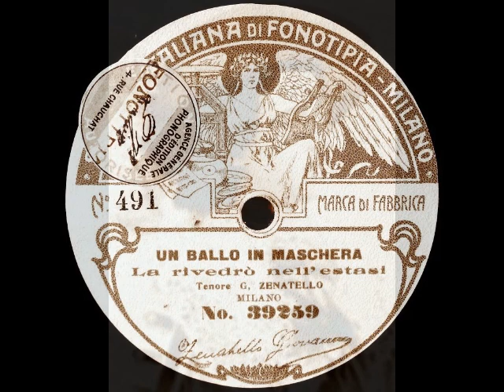Giovanni Zenatello - La rivedrà nell' estasi (Fonotipia, 1905)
Giovanni Zenatello (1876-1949) was one of the most important spinto-dramatic tenors of his generation, whose 30 year career took him to most of the major world theaters. Born Eugenio Zenatello in Verona, he first displayed his voice by singing as he delivered bread from his father’s bakery. He was accepted into the local church choir and after his voice changed, began his training as a baritone. He debuted as Silvio in Pagliacci at Beluto’s Teatro Sociale in April of 1898 and soon graduated to the role of Tonio. During another production of Pagliacci, this time at the Teatro Mercadante in Naples, the Canio fell ill and Zenatello, who had been working his tenor range (and had learned Canio by osmosis) stepped in at a moment's notice. This is probably the only instance of a singer who took on all three principal male roles in Pagliacci in less than a year's time! After this second debut, Zenatello sang only tenor roles, with Edgardo in Lucia di Lammermoor and the title role in Faust following in quick succession.

Following the war, Zenatello returned to Europe, appearing in Madrid, Moscow, Vienna, London and, of course, Verona, where he drew tremendous crowds at the Arena. In October of 1924, he appeared in a Berlin production of Aïda, organized by Mascagni. The performance failed to attract an audience, leaving the composer destitute and the entire company unpaid. More successful was Zenatello’s return to Covent Garden for a June 1926 production of Otello. Although the 50 year old tenor’s voice was now showing its age, he was still powerful in what was now considered his signature role.

Zenatello began to curtail his appearances in the late 1920s. After a lengthy absence from the stage, the veteran tenor returned for a final Pagliacci at New York’s Mecca Auditorium in September of 1933. He continued to teach and tried his hand as a manager, guiding such artists as Nino Martini and Lily Pons. Following the death of his wife in 1943, the tenor remained active with the Arena di Verona, bringing both Maria Callas and Richard Tucker to the venue. Zenatello remained remarkably busy well into his 70s, and passed away in New York on February 11, 1949, shortly before his 73rd birthday.

Giovanni Zenatello’s career was significant, with a repertoire of over 50 operas including Rigoletto, Trovatore, Traviata, Forza del Destino, Louise, Les Huguenots, Fanciulla del West, L’Amore dei Tre Re, Pique Dame, Loreley, Iris, Germania, and his crowning achievement, the title role in Verdi's Otello. Zenatello’s vast recorded output covers over a quarter century and nearly 200 discs for G&T, Fonotipia, Columbia, Edison, and Victor. Capturing the tenor between the ages of 27 and 54, these recordings are a remarkable document of the artist throughout the entirety of his career. Here, Zenatello (with a peculiar sounding chorus) sings “La rivedrà nell’estasi” from Verdi’s Un Ballo in Maschera. This was recorded in Milan for Fonotipia on May 2, 1905.